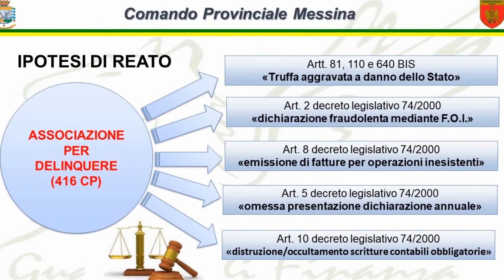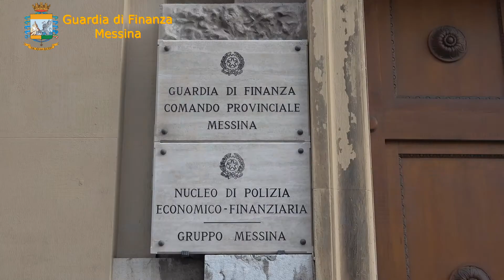Messina “Operazione illusione”, fatture false per 21 milioni di euro finalizzate ad una maxi truffa